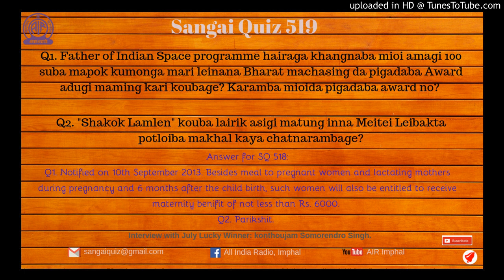Sangai Quiz. Episode 519.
Voice: Sapam Dorendro.